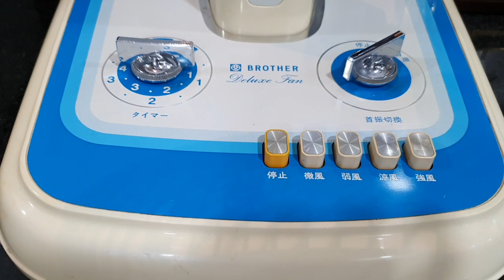✅️ Quạt nhật cánh 35cm gió cực êm có 2 đồng hồ zin đẹp keng ✅️0️⃣9️⃣1️⃣8️⃣1️⃣2️⃣0️⃣2️⃣6️⃣7️⃣